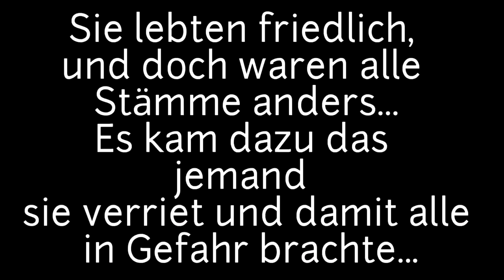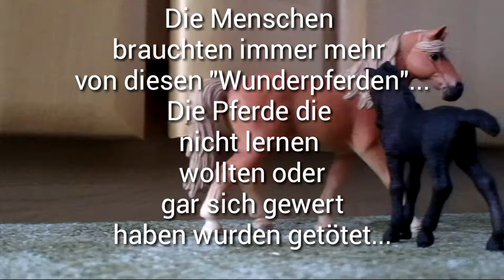"Die Pferde von Eskadron" Trailer Infobox!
Das ist der Trailer von meiner meiner neuen Serie " Die Pferde von Eskadron".
Es kommt jeden Samstag eine neue Folge!
Viel Spaß!